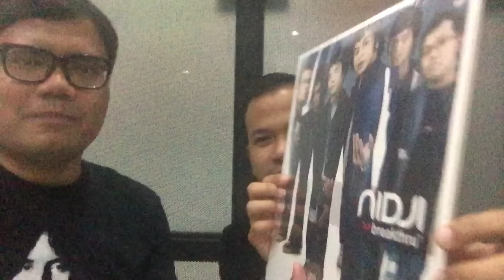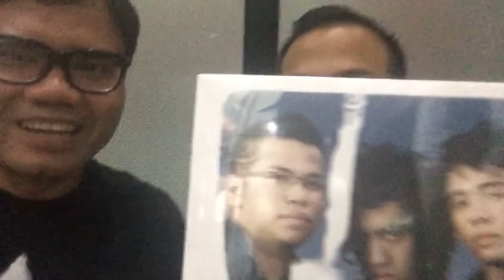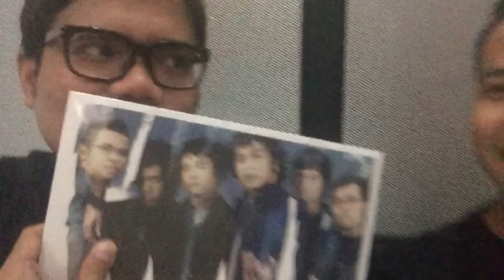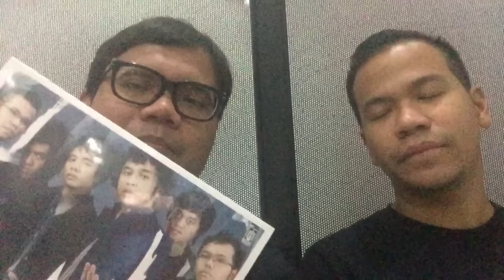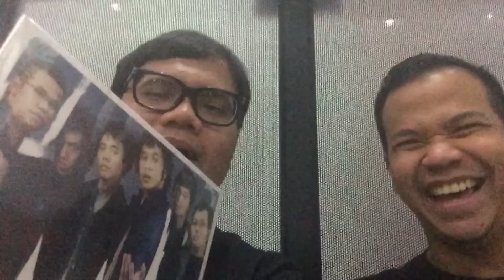THE SOLEH SOLIHUN INTERVIEW: RAMA NIDJI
Gitaris Nidji bicara soal kenangan dari album pertama, sifat genitnya, dan pendapatnya mengenai Ahmad Dhani sekarang.